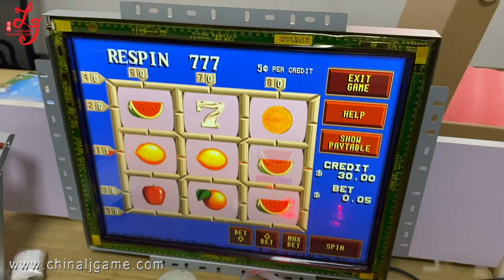19 22 Inch Touch Screen Monitor For POG 510 580 595 Game Board PCB Board POG Games Machines For Sale